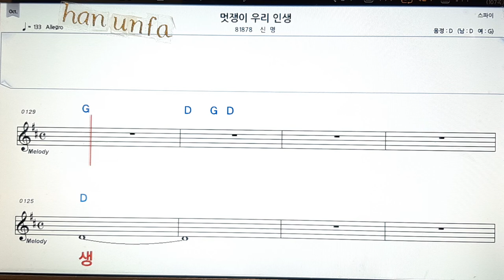멋쟁이 우리 인생/신영💋노래방 반주*기타 코드 악보*가라오케💖Karaoke*Sheet Music*Chord*MR